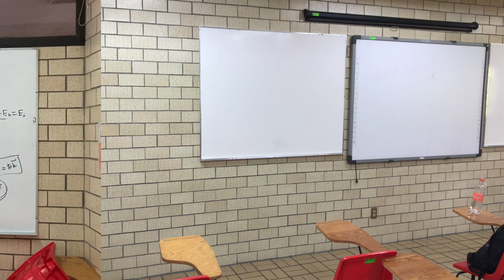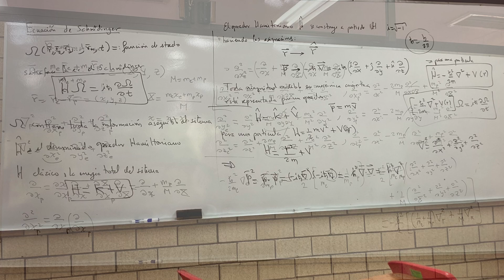MI PRIMERA VEZ EN EL DOCTORADO DE NANOCIENCIAS Y MICRO-NANOTECNOLOGÍAS IPN :D / DE ESIQIE A UPIBI :O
Amigos ya comencé el DOCTORADO ESTOY MUY EMOCIONADO Y FELIZ :D. GRACIAS AMO LO QUE ESTOY HACIENDO.